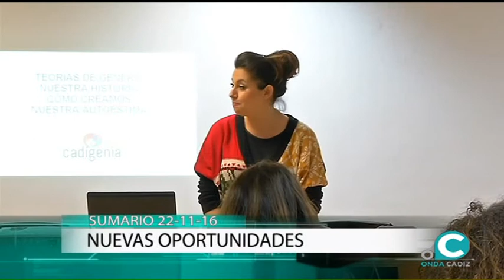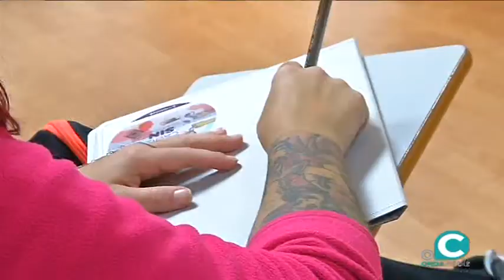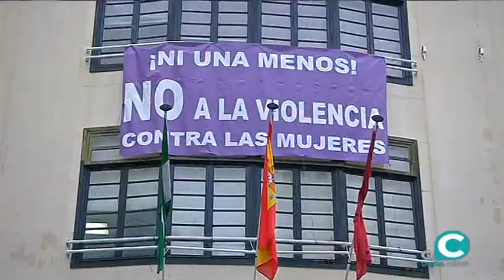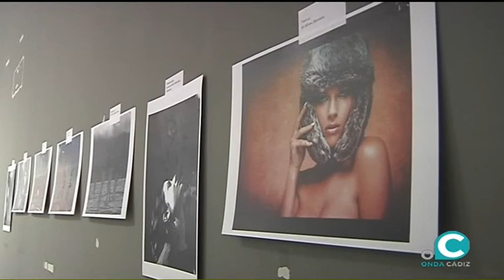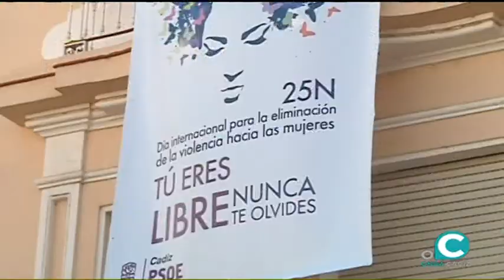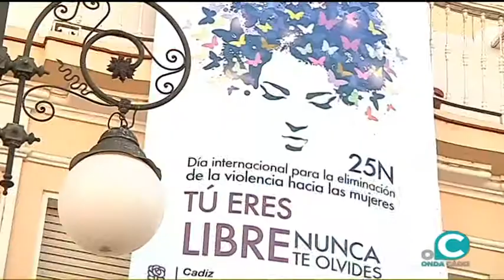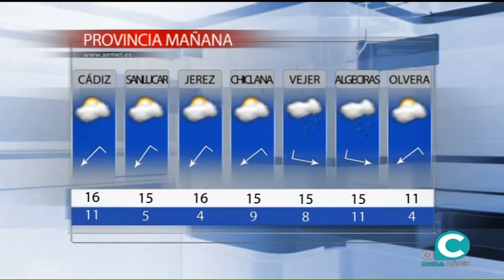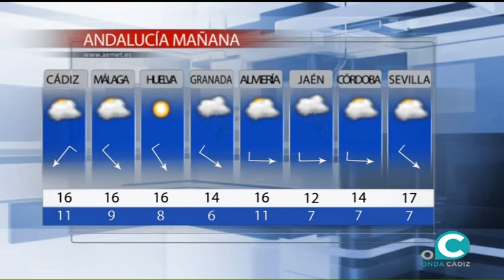NOTICIAS O CÁDIZ 22 11 16